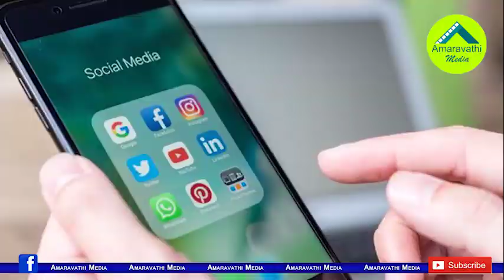ఏపీ అధికార చిహ్నంక్రైస్తవ మత చిహ్నమా..నిజాలివిగో.!| Real Facts of Changes in the AP Official Logo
Misconduct is taking place on social media over the changes of the AP Official Logo. There has been Propaganda on social media that the YSRCP government has turned it into a symbol of Christianity.
Watch this video to know the Real Facts in Changes of the AP Official Logo.